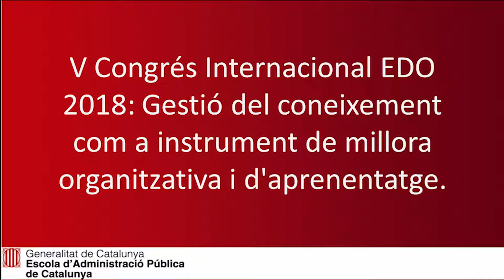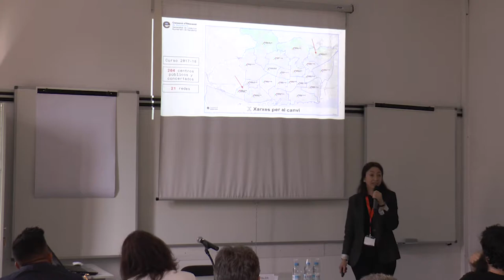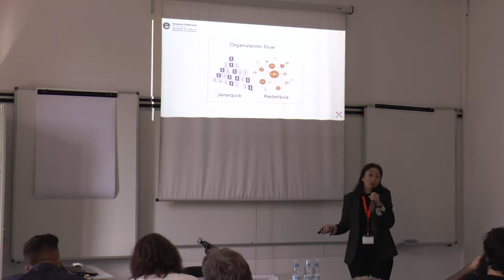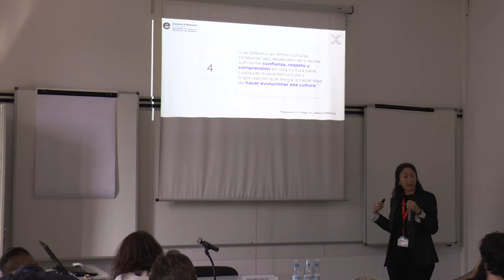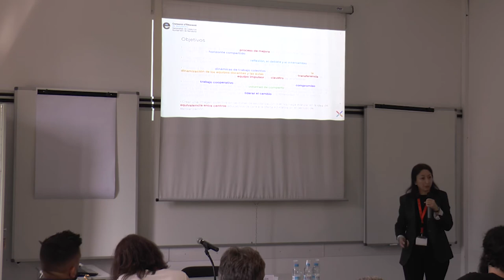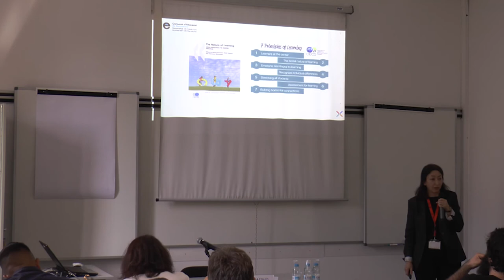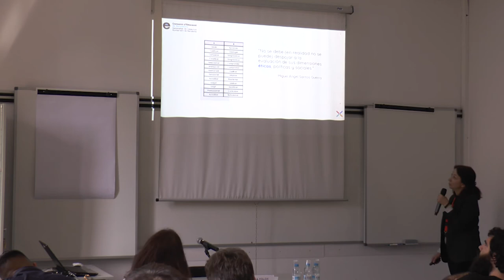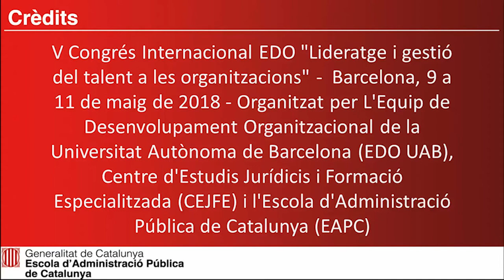Xarxes per al canvi. Begonya Folch Martínez (Consorci d’Educació de Barcelona)